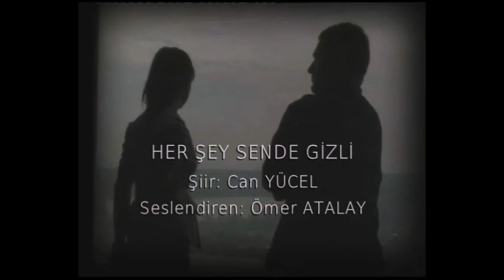Tv Program Hadi Anlat Bize Ömer Atalay yıldıran ömer atalay ömer yıldıran 2010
ömer atalay yıldıran ömer atalay ömer yıldıran ömer  hadi atalayla hadi anlat bize kültür sanat sinema programı 2010